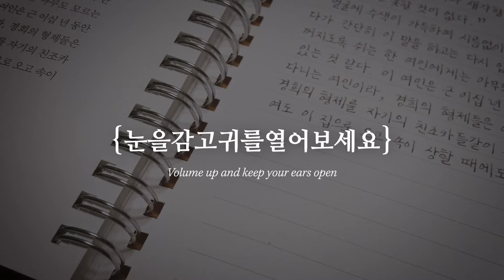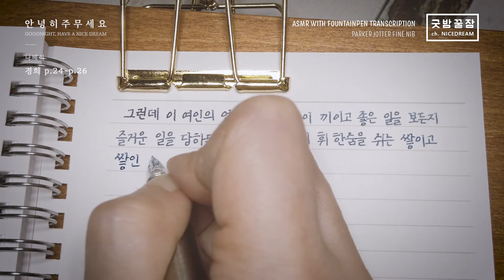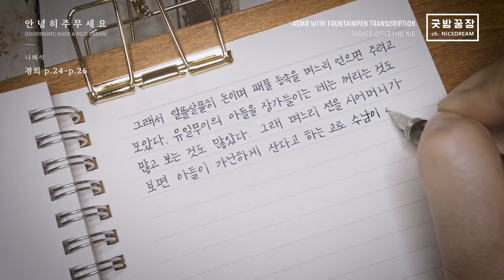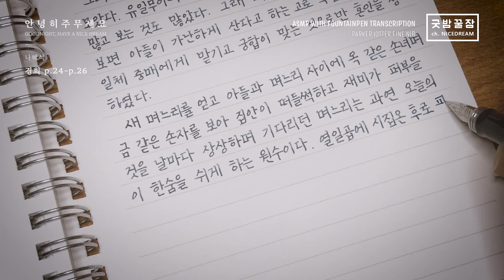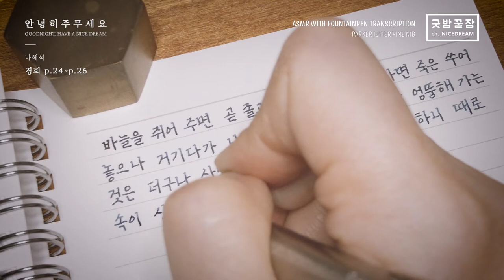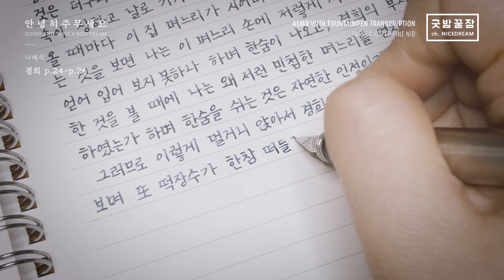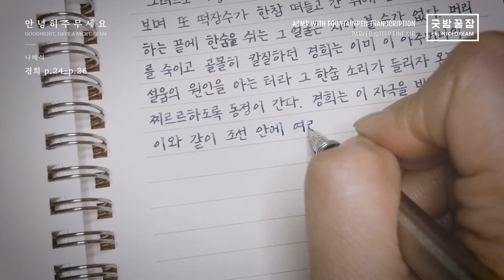Parker Jotter Fountain Pen Transcription, Nice Dream ASMR, 나혜석 - 경희 p.24~26 만년필 필사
며느리는 원래 봉사의 사명이라도 받고 태어나는 건가요?
이제는 뭐 세탁할 때마다 저고리 지어 입는 시대가 아니라 꽤나, 다행입니다.

PEN : PARKER JOTTER F NIB
INK : IROSHIZUKU TSUKI-YO 월야